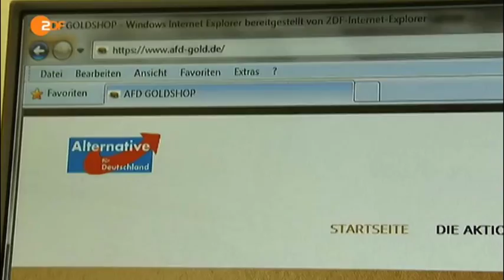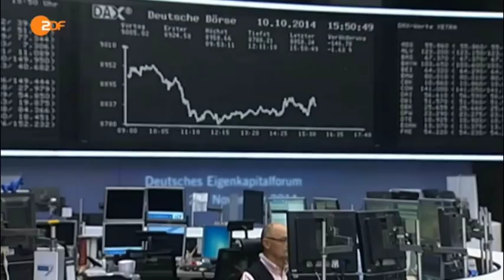AfD verkauft Gold-DM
Eine gute Geschäftsidee. Die AfD verkauft die Gold-DM. Sicherlich eine gute Wertanlage.